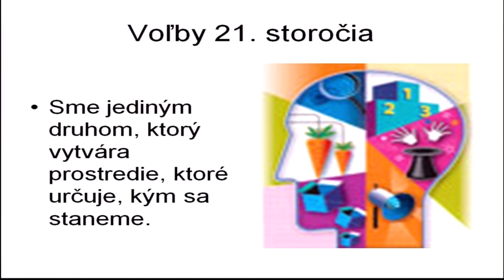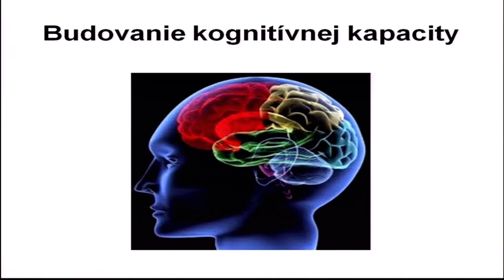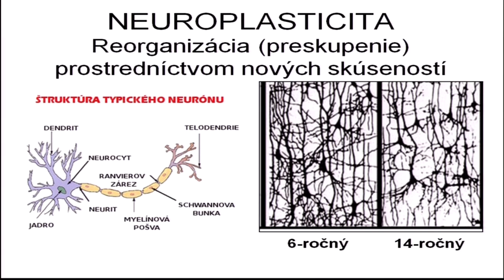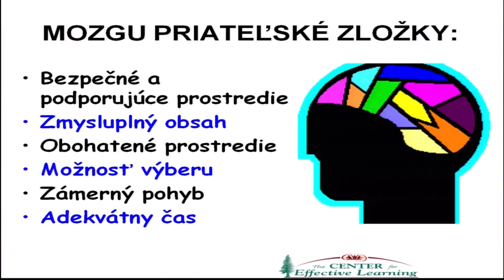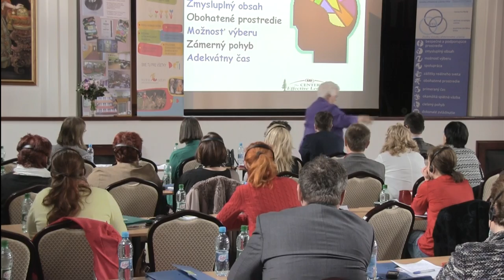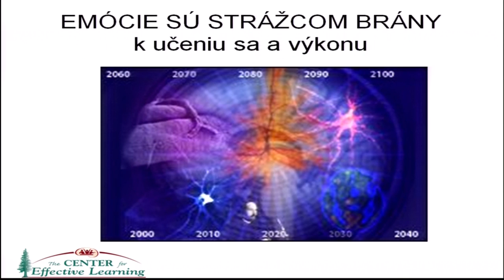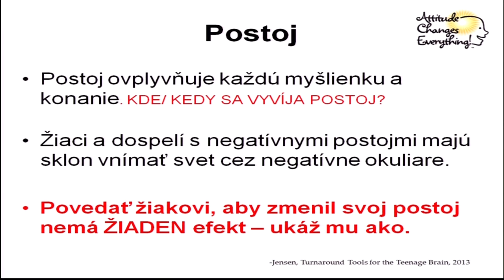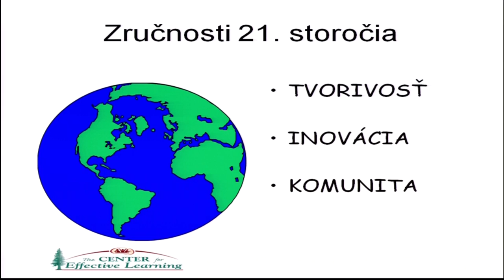Konferencia. Škola pre 21. storočie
Susan Kovalik - prednáška počas konferencie Škola pre 21. storočie.

Záznam z konferencie, ktorú spoluorganizovala Nadácia pre deti Slovenska.